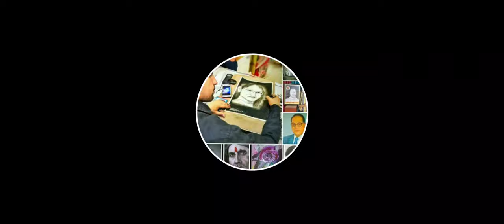Best Motivational Speech (Student ManiSharma)"Parasmaniart"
I feel so emotional after listening audio clip... I haven't stop my hand to edit video clip , god bless you my dear Manisharma❣️ I also feel so proud